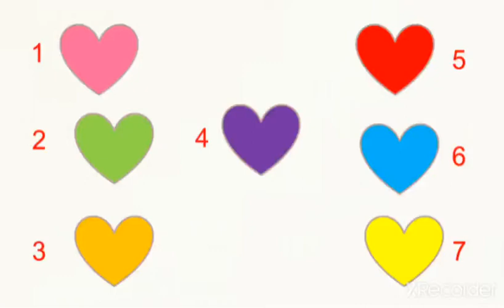What color do you see?